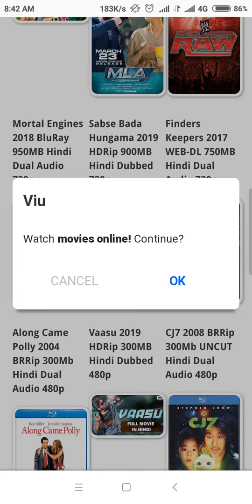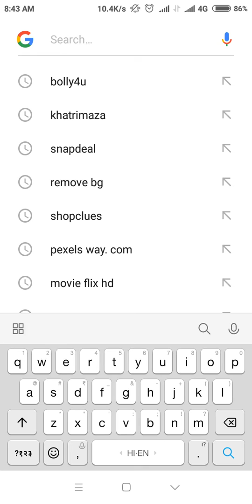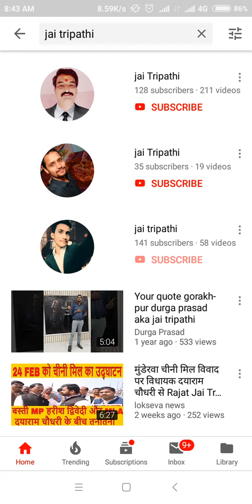Latest movie download kare turant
Latest movie download kare turant koi bhi